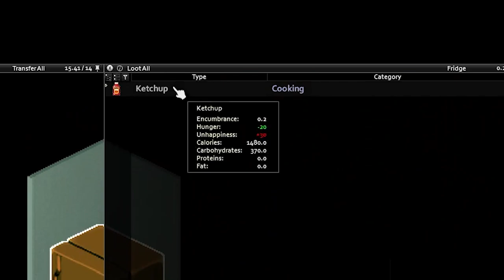The World We Knew Is No More | 6 Months Later #1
It's 6 months into the apocalypse, how long can we survive the hordes of zombies? This is the first episode in hopefully a series to come.

Mods used:
AdditionalSpawnPoints
Arsenal(26)GunFighter
Autostar Trailers
Backpack Borders
Barricaded World
Basements
Better Sorting
Boredom Tweaks
Brita Armor Pack + Weapon Pack + insulation fix
Bushcraft gear - Weapons and tools
Cat's reading mod
Darker Map
Filibuster Rhymes' Used Cars
Fix Capacity Overlap
Fix Inventory Tooltip Lag
Fort Rock Ridge
Fuel Side Indicator
Generator Time Remaining
Gunfighter raidal menu
Item Tweaker API + Extra clothing option addon
Klean Brita Armor Realism
Known and Collected
Mod Manager
Mod Option
More Traits
Nearby Traps
Night Vision Chucked
Raven Creek
Real Full Auto
Reduced Wood Weight
Reload All Mags
Reorder Containers
Reorder the hotbar
Rifle Sling
Scary Zombies
Scrap Armor + wepoans
Shark's military uniforms
Simple blades and spears overhaul
Skizot's carryable everything
sleep on it
snow is water
spongies clothing + open jacket
standardisesd experience
take any amount
the workshop
Tsar's common library
Vis Holster
WakeThemUp
Weapon Condition Indicator
Weapon sound expansions
Open ammo boxes while walking
eris_nightvision